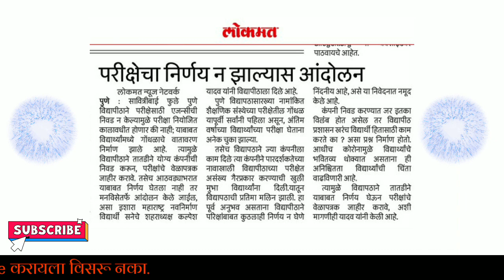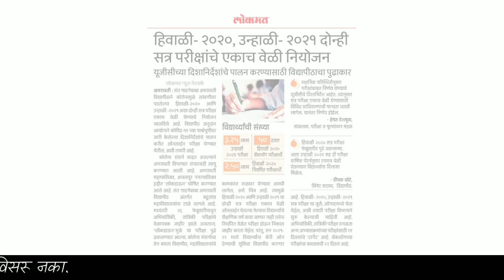SPPU/Sgbau Exam Updates 📢 15 मार्च पासूनच होणार हिवाळी परीक्षा ? 😱